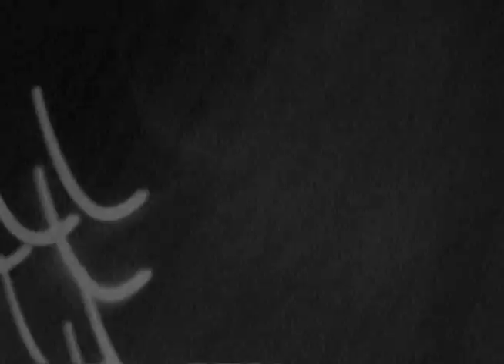Good Old Fashioned American Cluster$#@&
In early 2009, the original version of the Spokesmen played their very last show.

The clip contains a dizzying mashup of the band's original half hour set condensed into two minutes.